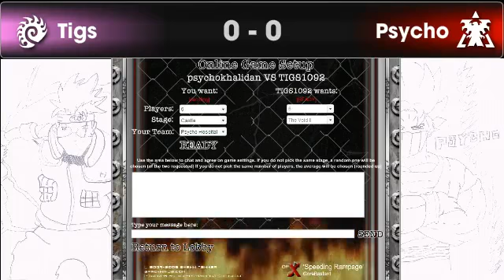Territory war W/ tigs Pt.1 The war